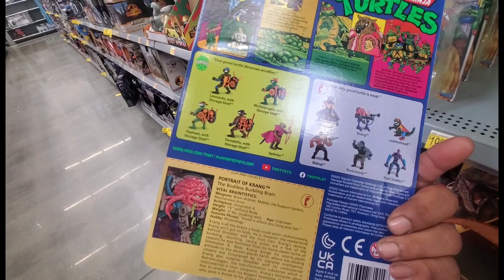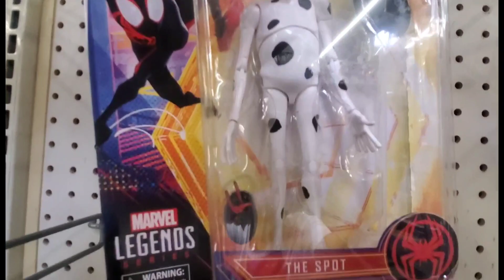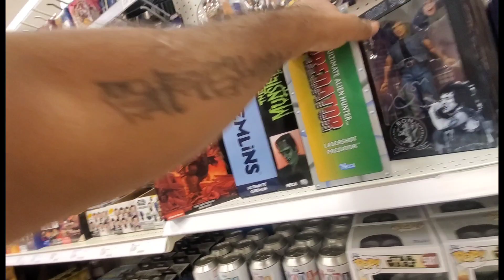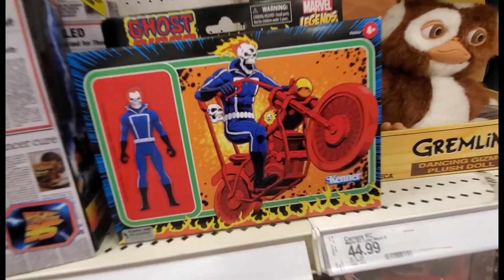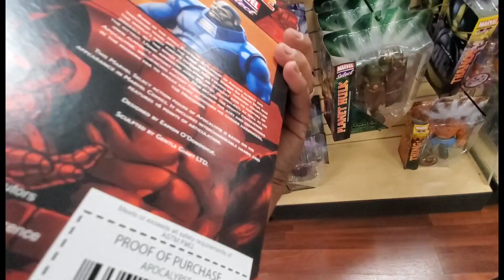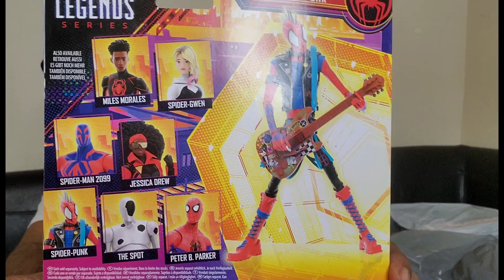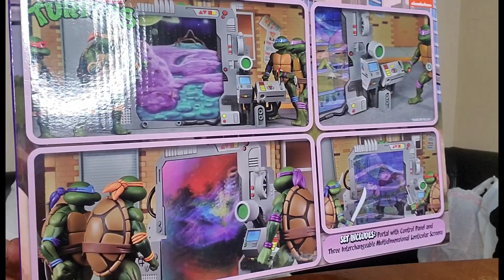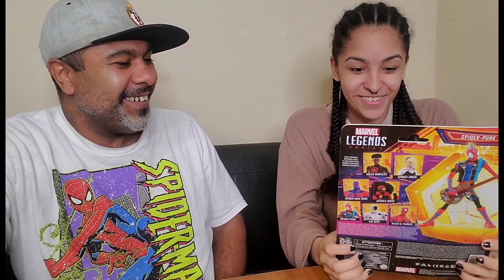Toy Hunting | Marvel | TMNT | Mail Call | Coliseum Of Comics | Walmart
Heroes And Villains Collectibles Where we bring you all things Superhero related. HotToys Statues ComicBooks Sideshow Collectibles, Beastkingdom, IronStudios, DiamondSelect, Kotobukiya, Funko Pops, collectingonabudget and much more. CollectibleNews, unboxing and reviews. A little bit of movietalk and tvshowtalk reviews as well. All superhero related.